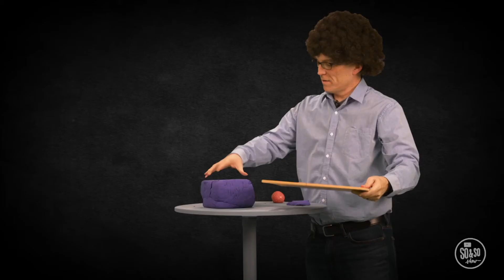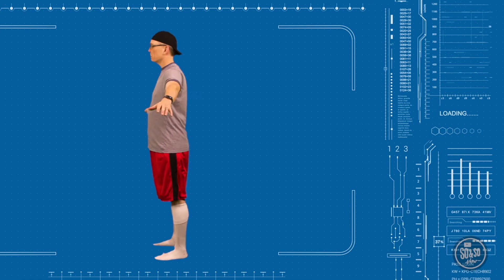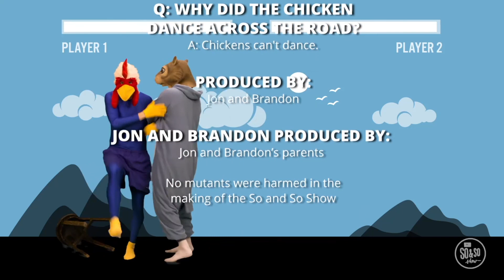WholeLife Kids Presents: Sabbath School (August 1)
If you have kids (K-5th grade), join us today for Sabbath School.